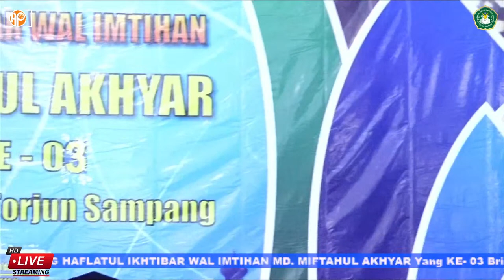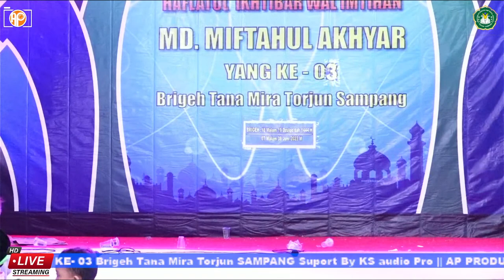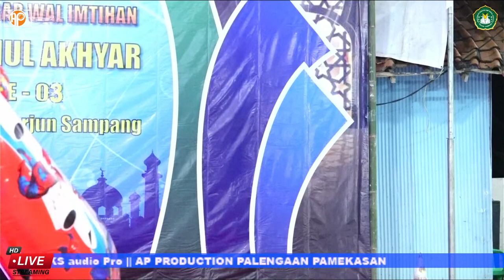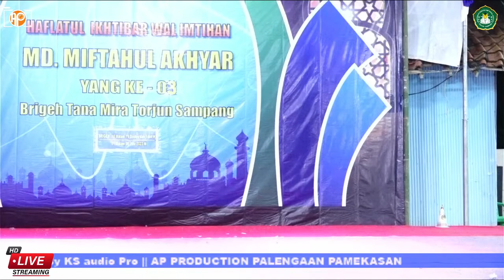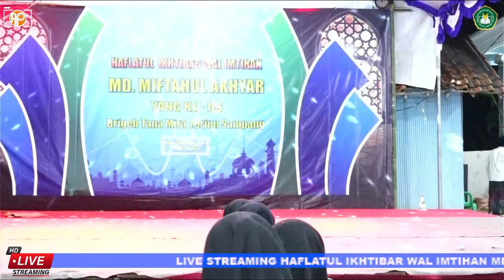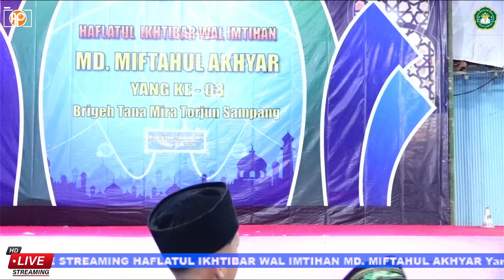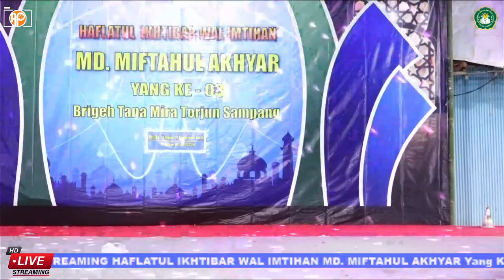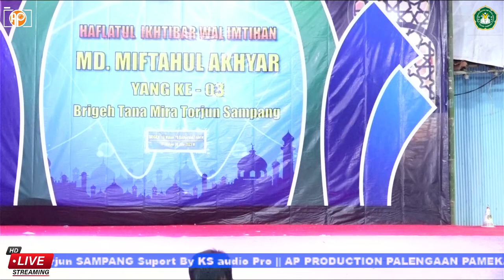Live Streaming AP Production Haflatul ikhtibar wal imtihan